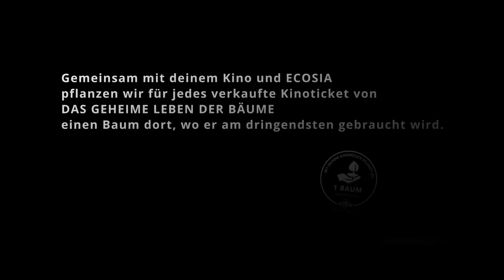DAS GEHEIME LEBEN DER BÄUME I Offizieller Trailer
Ab 23. Januar im Kino

Der Förster und Bestsellerautor PETER WOHLLEBEN erzählt faszinierende Geschichten über die höchst erstaunlichen Fähigkeiten der Bäume. Dazu zieht er wissenschaftliche Erkenntnisse ebenso heran wie seinen großen Erfahrungsschatz im Umgang mit dem Wald. Er ermöglicht uns eine neue Begegnung mit Bäumen, die dringend notwendig ist. Denn was wir heute Wald nennen, ist längst nur noch eine grüne Kulisse der Holzwirtschaft und Wohlleben kämpft für die Rückkehr des Urwalds. Eine dokumentarische Entdeckungsreise zu den letzten Geheimnissen vor unserer Haustür mit spektakulären Naturfilm-Sequenzen und ungesehenen Wald-Bildern.

Mit: Peter Wohlleben
Buch & Regie: Jörg Adolph
Naturfilmaufnahmen: Jan Haft
Produzent: Friederich Oetker
Executive Producer: Martin Moszkowicz
Production Executive: Christine Rothe
Line Producer: Susann Funke
Kamera: Daniel Schönauer
Montage: Anja Pohl
Lichtkünstler: Friedrich van Schoor, Tarek Mawad
Tongestaltung: Jörg Elsner
Tonmischung: Michael Kranz